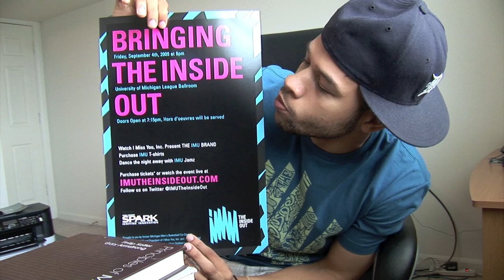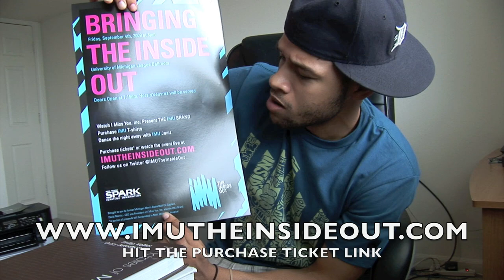"The Get Ready" : IMU is Here!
IMU's official launch event "Bringing The Inside Out" is September 4th, 2009 at 8 PM.